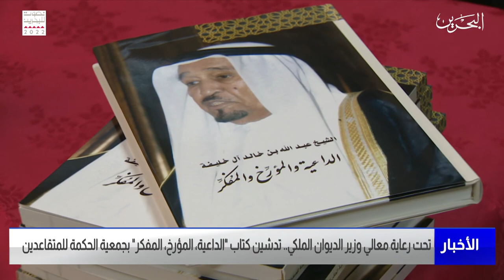مركز الأخبار: وزير الديوان الملكي يرعى حفل تدشين كتاب الداعية المؤرخ المفكر بجمعية الحكمة للمتقاعدين